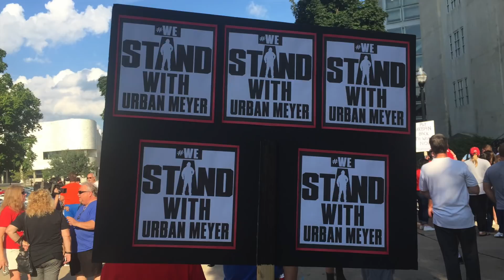Rally for Urban Meyer draws about 200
Some fans supported Ohio State's coach, currently on paid administrative leave, by gathering outside Ohio Stadium on Monday evening.